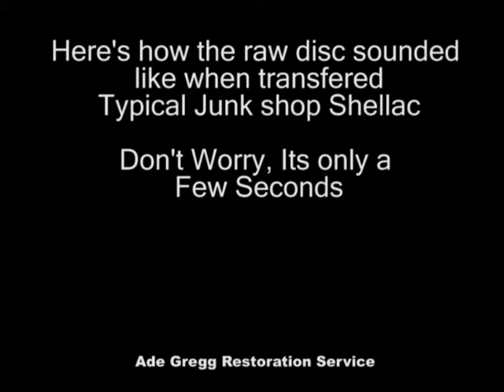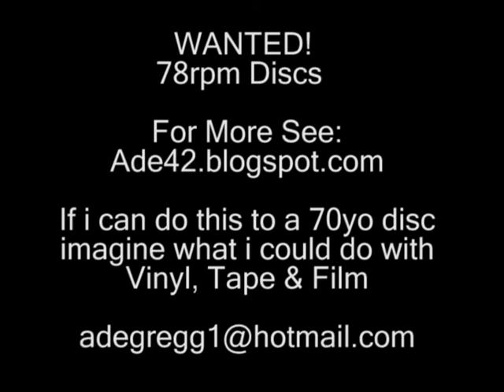78rpm Restoration - Sol Hoopii - Farewell Blues DECCA DLA1667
78rpm Restoration - Sol Hoopii and his Novelty Five - Farewell Blues
DECCA DLA1667

Please comment, tell me how you thought it sounded.

Give a man 10 years of unemployment and he can create anything,
I Have!, and its this New way to preserve older discs,film,tapes.

I was always appalled at the lack of Top end (treble) that most restored CD's
Of older material had, once i started mucking about with 78's I got it back

Sounds like music from "Spongebob Squarepants!"

Oh and Im a purist when it comes to the original sound on Disc, I love my MONO restorations as its the way nature intended them to be heard, These YOUTUBE restorations are in "Fake Stereo" an effect I created by pure accident due to a few broadcasters wanting me to "slapback reverb" them for ONAIR use,  I went with another, Unique Method. heard here for the first time.

And those pure mono versions are on my blog, you get to choose from two versions, a "good" one and a Too Much Noise Reduced One "TMNR" !

who else gives you such choice,   Oh and if anyone out there is Hiring at the moment,,,,,  CD Companies?  Archives?    umm... Call centures?